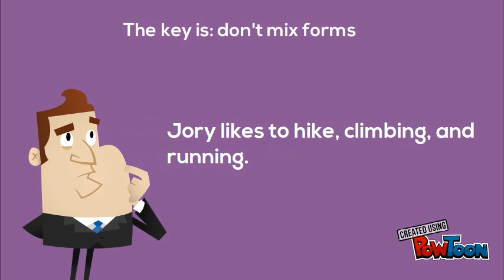parallel structure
Learn about parallel structure.